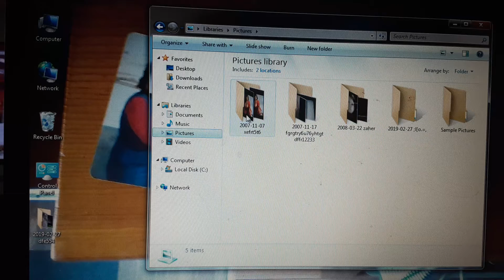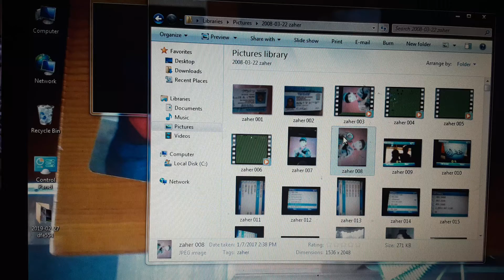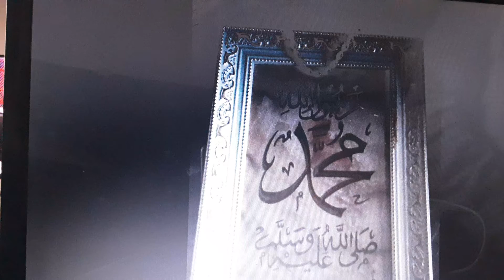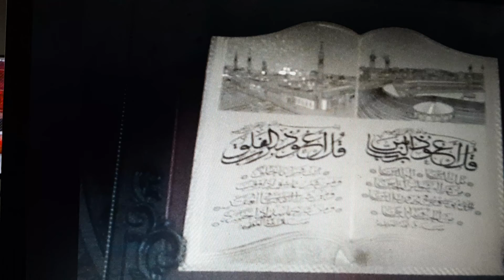yeah what you call it I love my family I'm have so so what are you are you again(3)